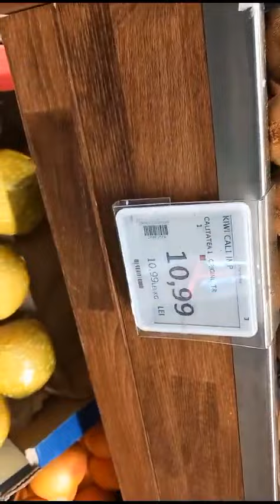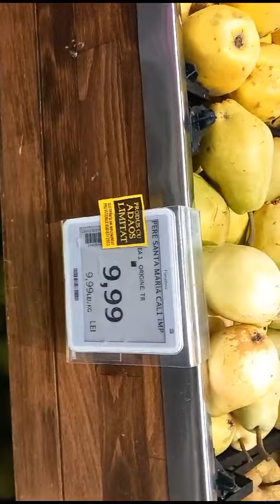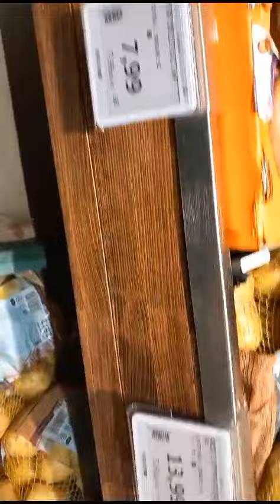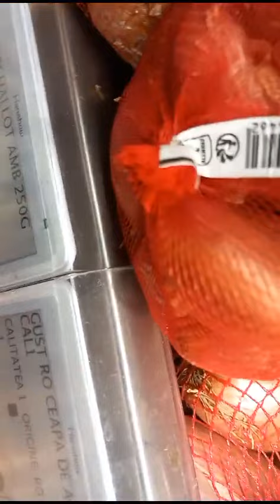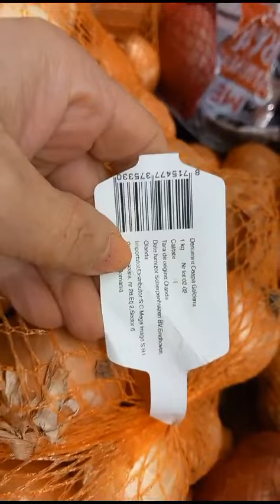Protecția Consumatorilor Constanța a amendat Mega Image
Se vindeau fructe și legume mucegăite, produse expirate